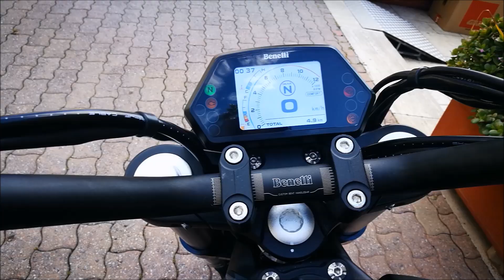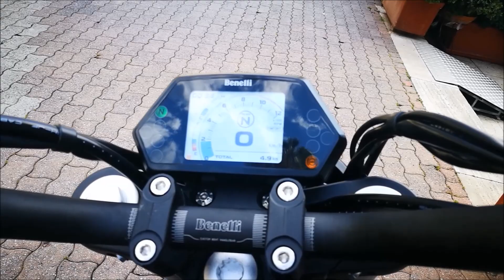Benelli 502 C da DGR GARAGE MOTO Ospedaletti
La nuova urban cruiser di casa Benelli ora disponibile nelle colorazioni nero e rosso da DGR Garage moto, unica concessionaria ufficiale Benelli con officina autorizzata per la provincia di Imperia.
Tua a €5.990 f.c. con possibilità di finanziamento a TASSO 0%
Corri in concessionaria a scoprire di più!!